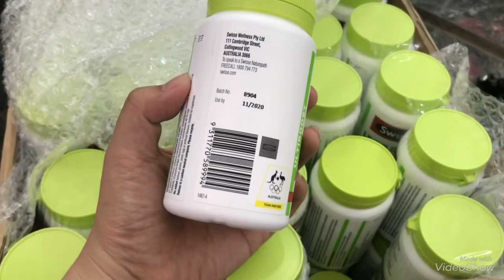[REVIEW] Viên uống bổ gan và giải độc gan Swisse Liver Detox 120 viên của Úc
Viên uống bổ gan và giải độc gan Swisse Liver Detox 120 viên của Úc

Tên sản phẩm: Viên uống bổ gan và giải độc gan Swisse Liver Detox
Quy cách đóng gói: 120 viên/ hộp
Hãng sản xuất: Swisse
Xuất xứ: Úc

Công dụng sản phẩm:

Viên giải độc gan, rất tốt cho những người thường xuyên uống rượu bia, hút thuốc lá, sinh sống trong môi trường ô nhiễm, gan yếu, có các vấn đề về gan…
Tăng cường chức năng của gan.
Giúp đào thải các độc tố, thanh lọc cơ thể.
Làm chậm quá trình lão hóa của gan và các tế bào.
Hỗ trợ trong quá trình điều trị các bệnh về gan như xơ gan, viêm gan.

Hướng dẫn sử dụng:

Dùng cho người lớn: uống 2 viên/ngày trong bữa ăn hoặc sau bữa ăn.